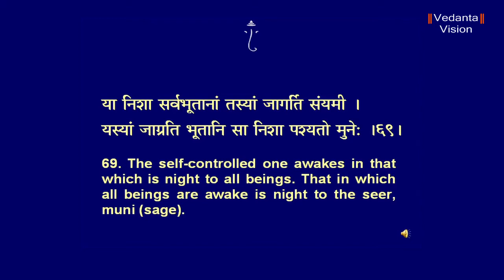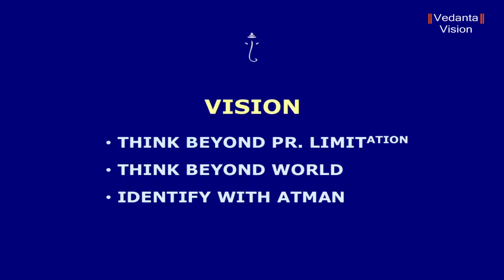Bhagavad Gita Ch 2 verse 69 Sthitaprajna by Jaya Row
Difference between outward-looking/extroverts and inside-looking/introverts.
Characteristics and and analysis of an introvert & extrovert.